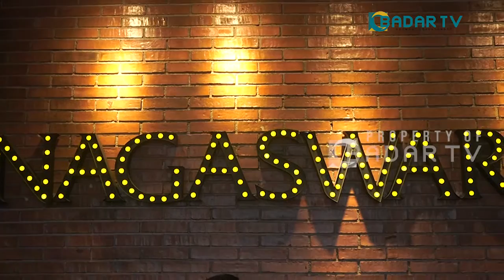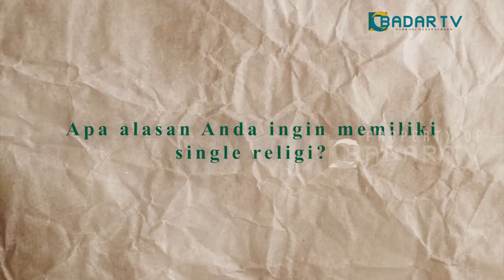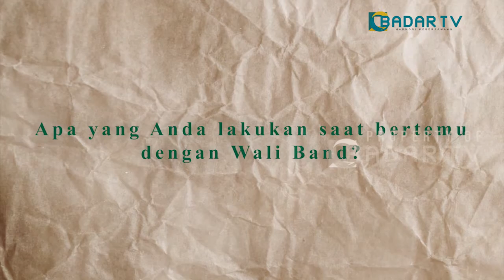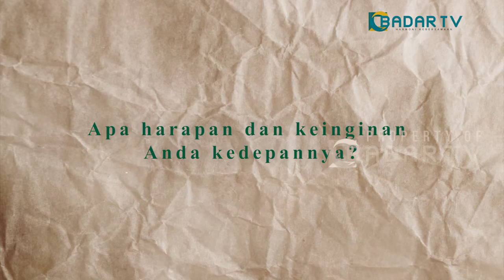Untold Story Ilham Gemar Ikuti Lomba Azan dan Mengaji (Part 3) | Para Pencari Pahala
PARA PENCARI PAHALA, BADAR TV - Salah satu radio terkemuka di Jakarta yakni POP FM membuat program berbagi demi membantu sesama. Simak cerita selengkapnya dalam program Para Pencari Pahala.

Tonton Para Pencari Pahala Eps. [Untold Story Ilham Gemar Ikuti Lomba Azan dan Mengaji] lainnya, klik link dibawah:

Saksikan Para Pencari Pahala di Badar TV:
Setiap Senin-Selasa pukul 07.00 WIB